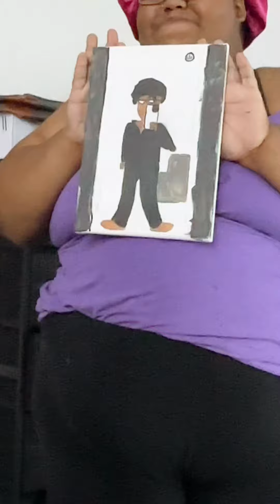FAMILY PAINT EACH OTHER NIGHT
Snacks Wishlist:

Find everything I use here! ✨